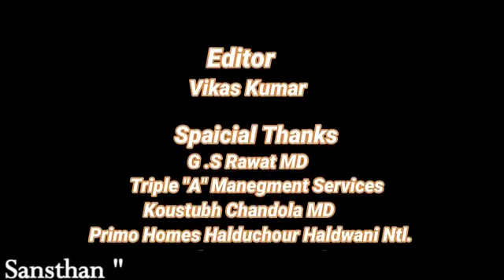India's Best Married Couple Dancer" Online Dancing Competition ... Registration Open .7618480009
Vicky Yogi Film Producer Director Actor Writer Mumbai
योगी फिल्म्स एंटरटेनमेंट मीडिया प्रजेंट इंडिया बेस्ट मैरिज कपल डांसर ऑनलाइन कंपटीशन
मानव विकास सेवा संस्थान द्वारा आयोजित कोरोना महामारी पीड़ितों के सहायतार्थ यह कार्यक्रम! आयोजित किया जा रहा है। चैरिटी हेतु ₹500। संस्थान को प्रतिभागी अपनी स्वेच्छा से दे सकते हैं। जिससे उनका रजिस्ट्रेशन भी। हो जाएगा। अपनी वीडियो हमें इस व्हाट्सएप नंबर पर रजिस्ट्रेशन करने के उपरांत भेज सकते हैं ग्रैंडफिनाले सितंबर माह में किया जाएगा। उससे पहले अन्य राउंड होंगे निर्णायक मंडल निर्णय सर्वोपरि सर्वमान्य होगा। फाइनल राउंड को ही लाइव टेलीकास्ट किया जाएगा। प्रतिभागी तुरंत अपना रजिस्ट्रेशन। कर सकते हैं। अधिक जानकारी के लिए। एवं व्हाट्सएप करने के लिए इस नंबर पर। संपर्क कर सकते हैं। 25 सितंबर को फाइनल राउंड होगा। 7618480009